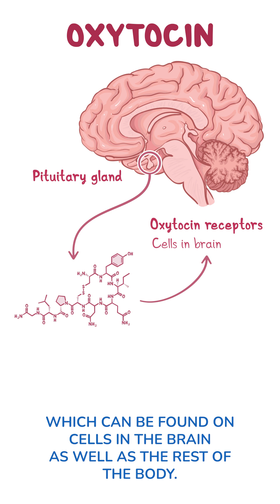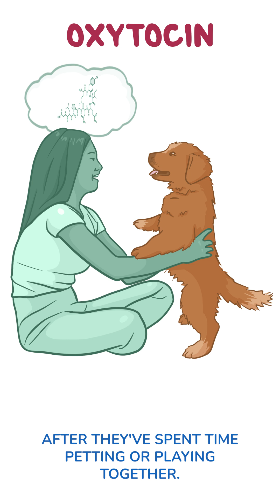Knowledge Shot: Oxytocin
What's love got to do with it? 🫶 Watch this short clip to find out why oxytocin is known as the love hormone!